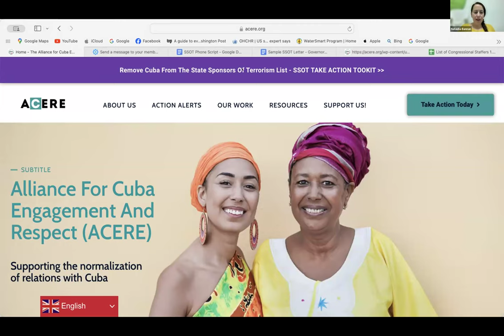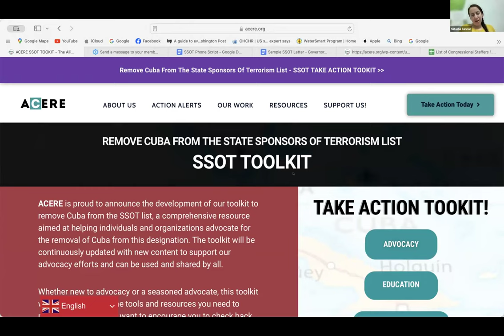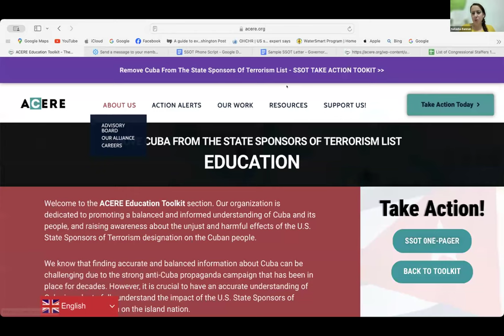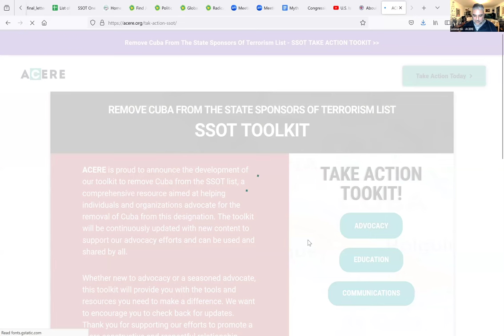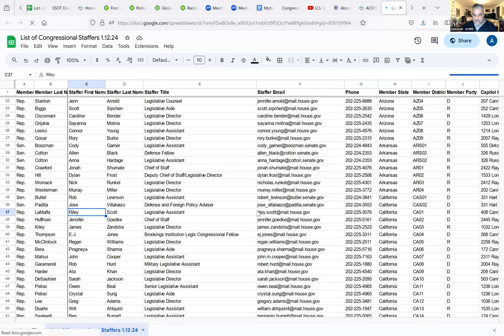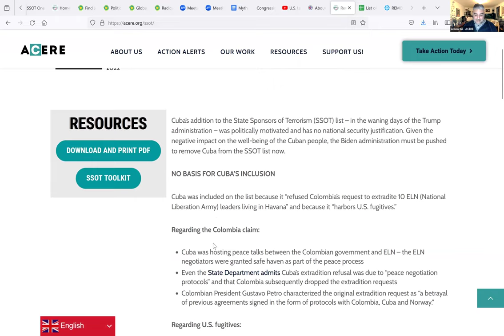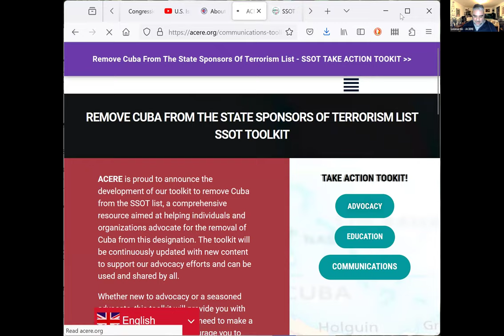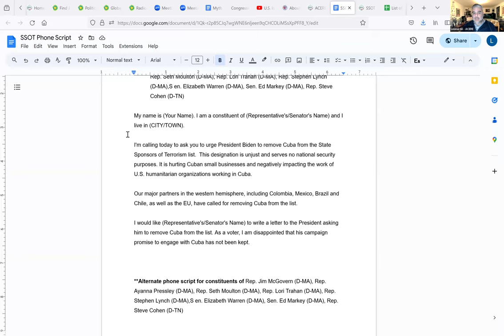Teach-in to get Cuba Off The SSOT List